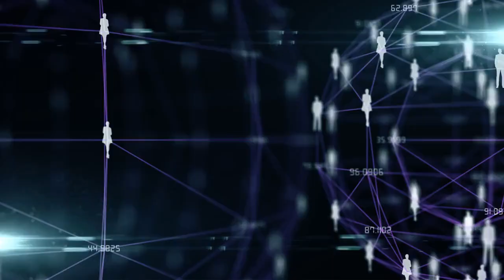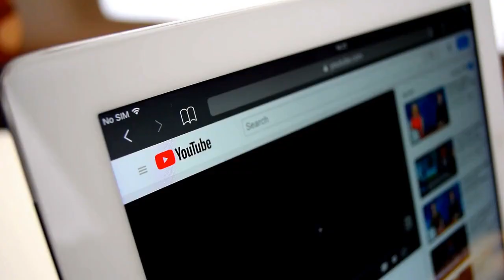Venus in the 11th House | Unlocking Your Social Butterfly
If you have Venus in the 11th house in your natal chart, you are likely someone who values social connections, friendships, and a sense of community. In this video, we'll explore how Venus, the planet of love and beauty, operates in this house and how it can impact your relationships and social life. We'll discuss the potential strengths and challenges of having Venus in the 11th house, including how it can enhance your ability to network, make friends, and find common ground with others. We'll also talk about how this placement can sometimes create a tendency to prioritize social validation or become overly dependent on others for approval. Whether you're looking to better understand your own natal chart or are simply curious about the astrology of Venus in the 11th house, this video has something to offer.